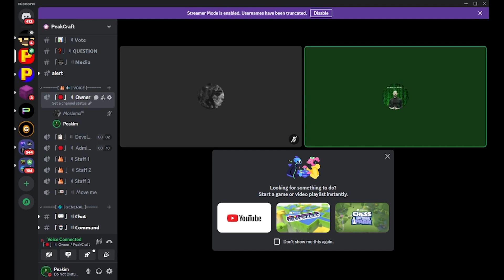سرور ماینکرفت سروایول (جدید) - دشمنی در ظاهر یک دوست!! #10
امیدوارم از ویدیو لذت برده باشید اگه بردی زنگوله رو فعال کن!!
اگه لذت بردی لایک کن
ولی سابسکرایب هم یادت نره!💕

🎂تمام شبکه های اجتماعی مربوط به من:🎂